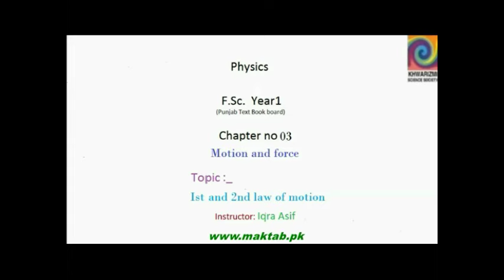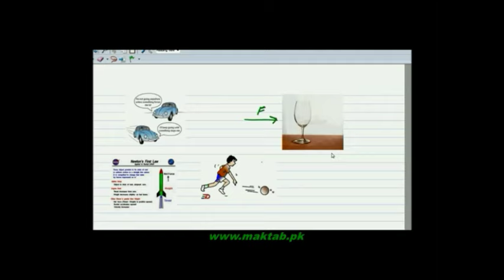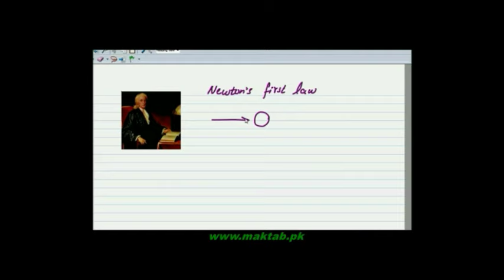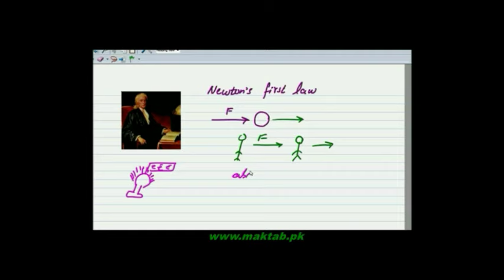FSc Physics Book1, Ch 3, LEC 3: 1st and 2nd Law of Motion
This video lecture from Motion and Force  (F.Sc. first year physics) covers:  The first and second laws of motion and the concept of inertia. It covers in detail the relationship of force with mass and acceleration relating with daily life examples. Find more e-learning material and educational video lectures in Urdu at maktab.pk. These videos are free to use for promotional and commercial purpose by keeping the credits to Maktab.